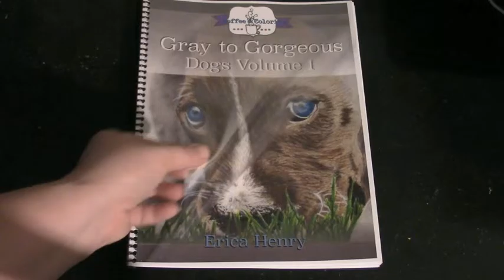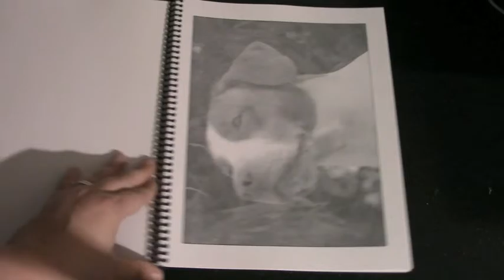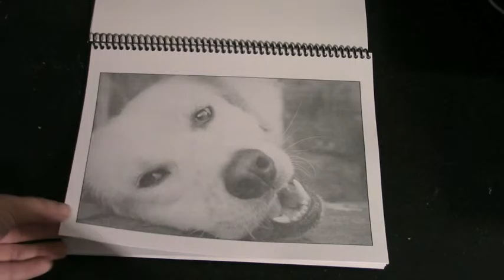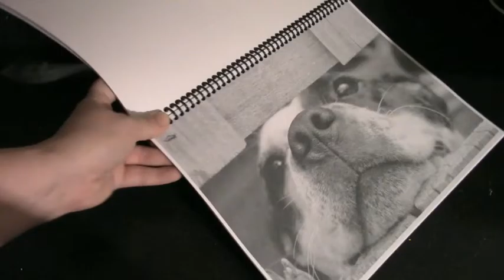Special Edition - Spiral Bound & on Perforated Card Stock - Gray to Gorgeous Dogs Volume 1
HURRY because these kickstarters end on April 14, 2016 and I'm not sure if these Special Editions will any other print runs.

You asked for it and we are giving it to you.

Coloring isn't just for kids anymore. Adults all over the world are grabbing their favorite cup of coffee and coloring away. It's a great way to let the stress of the day melt away. Each book contained 25 gray scale photographs for you to color.

Coloring in a grayscale adult coloring book is so much fun and creates such amazing realistic images.

This special edition will include spiral binding and perforated card stock for easy removal. It also includes several blank pages in the back that you can use for protection between pages if you are worried about bleed through, but with the card stock we've chosen for this project, you shouldn't need it. People have loved my original editions of these books, and I know that this upgraded special edition is going to be even more loved.